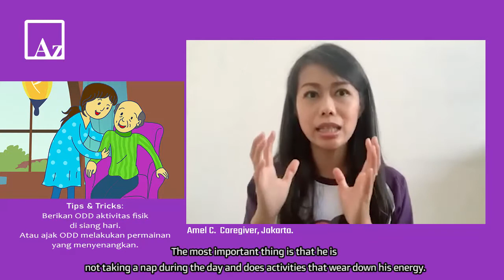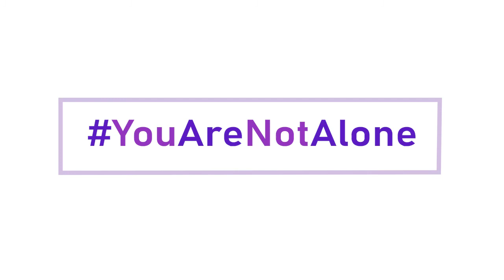Sundowning, Tips Menghadapinya